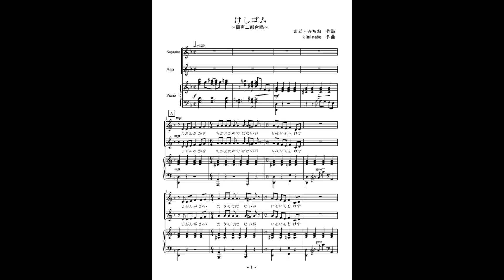けしゴム（同声二部合唱）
まど・みちお作詩、kiminabe作曲「けしゴム」の同声二部合唱（参考音源）です。楽譜はこちら。
楽譜（出版）
３つのぶんぐ（ホッチキスくん・えんぴつくん・けしゴム）